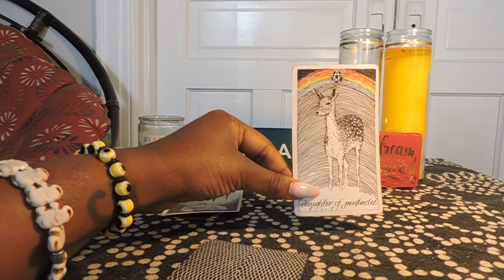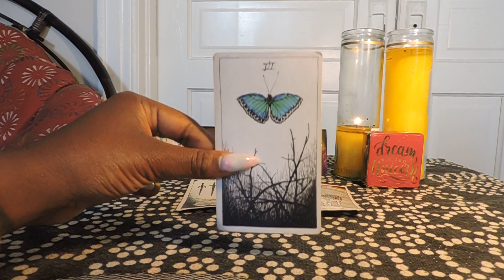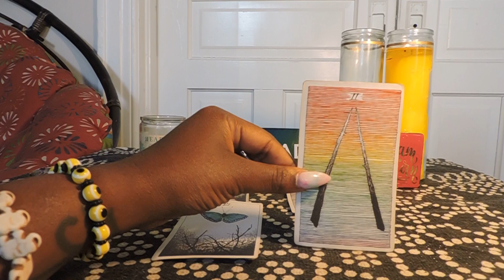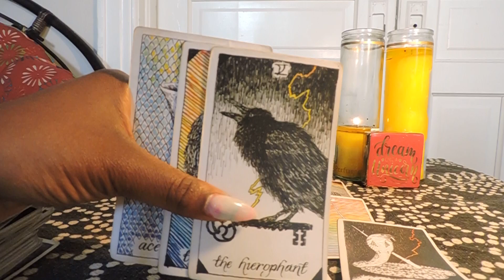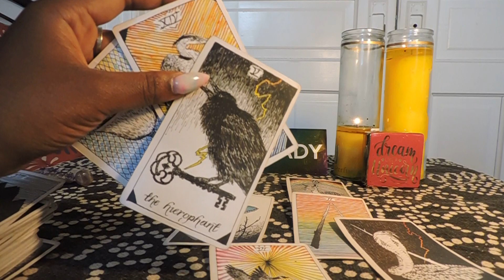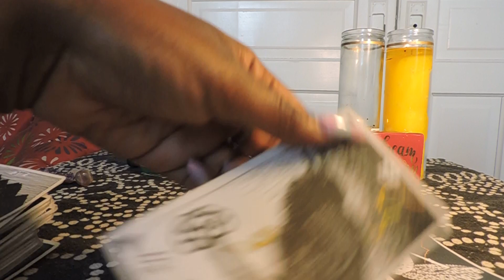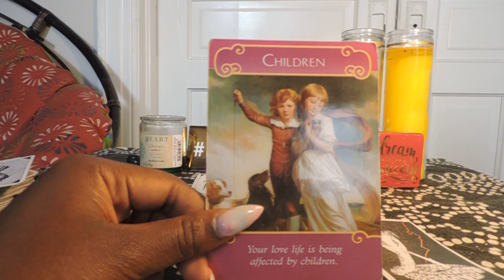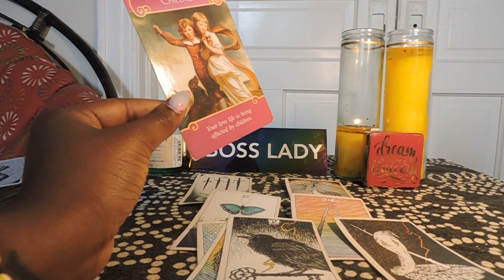*EARTH SIGNS*-Let's Get Married Already! JUNE 2019 LOVE PREDICTIONS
TEXT ME A QUESTION

Happy Reading!

13SignsTarot